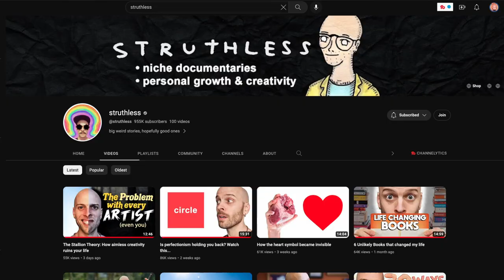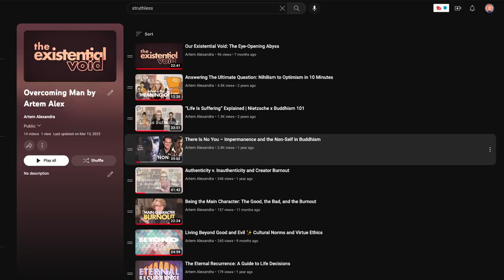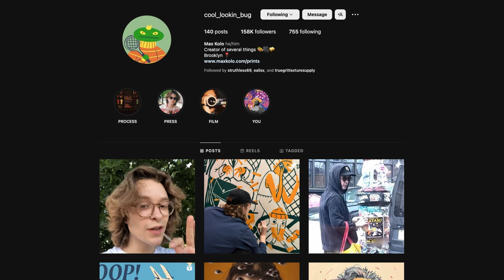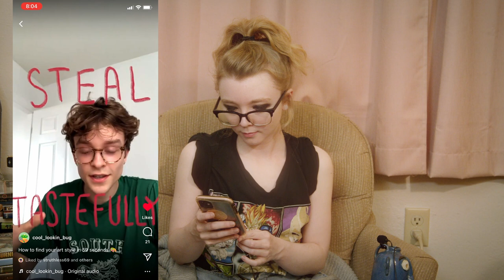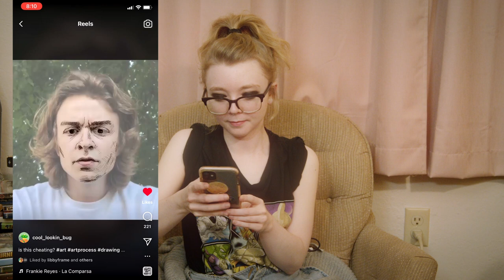Why We Procrastinate: Following the Rules (Tracing, Copying, & "Art Styles")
A huge thank you to Max Kolo // Cool_Lookin_Bug for letting me share his work, please check out his Instagram for more amazing videos and artworks!

00:00 stop and stare
01:29 it's the climb
07:09 the cracks in our foundation
11:45 Creative Pessimism
16:12 Cool Looking Bug
26:49 Pon de Replay
32:19 Until next time!

- Intro: "Stay (Instrumental)" by Andrew Applepie
- Outro: "The 1900s" by Andrew Applepie

🎥 Gear used:
Blackmagic Pocket Cinema Camera 4k
Video Assist 5" HDR